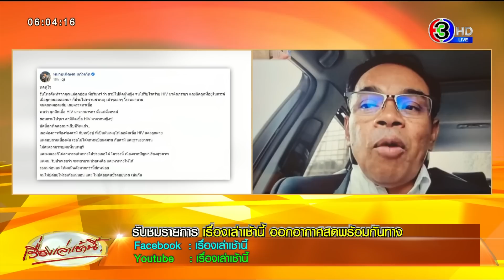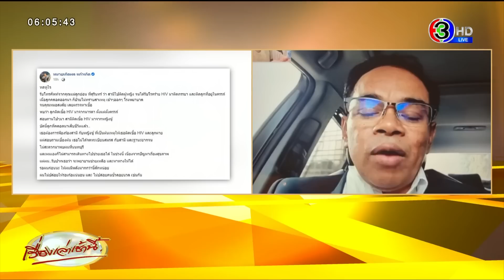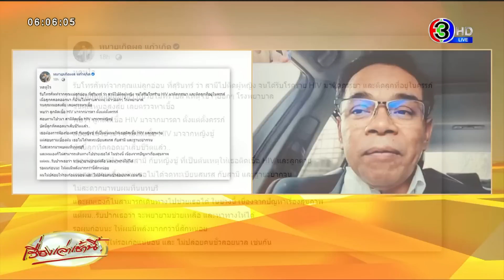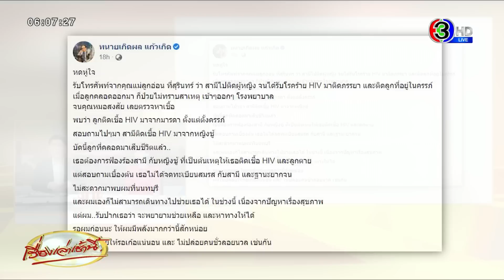'ทนายเกิดผล' เผยเคสสุดหดหู่ สามีนอกใจนำเชื้อ HIV ติดภรรยา-ลูกในครรภ์ จนเสียชีวิต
วานนี้ (วันที่ 13 ก.พ.) สำนักงานพัฒนาเทคโนโลยีอวกาศและภูมิสารสนเทศ (องค์การมหาชน) หรือ จิสด้า เปิดภาพมุมมองจากอวกาศ "พื้นที่ป่ารูปหัวใจ" หวานรับวาเลนไทน์

โดยภาพพื้นที่ป่าเต็งรูปหัวใจรังสีเขียว เป็นภาพถ่ายจากดาวเทียม spot-6 ของจิสด้า ซึ่งป่ารูปหัวใจสีเขียวนี้ อยู่ที่ตำบลเม็งราย อำเภอพญาเม็งราย จังหวัดเชียงราย โดยอยู่ใกล้กับวัดดอยม่อนป่ายาง (วัดสันติธรรม) และสำนักสงฆ์สันติธรรม เป็นเสมือนหนึ่งหัวใจที่อยู่ใกล้ธรรมะ และธรรมชาติ

ดร.สยาม ลววิโรจน์วงศ์ โฆษก GISTDA และผู้อำนวยการสำนักประยุกต์และบริหารภูมิสารสนเทศ กล่าวว่า ภาพที่เห็นเป็นพื้นที่ป่า ในหมู่บ้านสันติธรรม เป็นหัวใจสีเขียว เปรียบเสมือนหัวใจของชุมชนที่ตั้งโดดเด่นอยู่ใจกลางหมู่บ้าน ถือเป็นแหล่งฟอกอากาศชั้นดี พื้นที่รอบๆรายล้อมไปด้วยพื้นที่นา และพื้นที่เกษตรประเภทอื่นๆ

ด้วยลักษณะพื้นที่ของอำเภอพญาเม็งราย ที่สูงกว่าระดับน้ำทะเลค่อนข้างมาก ทำให้มีสภาพอากาศค่อนข้างเย็นเกือบตลอดทั้งปี อุณหภูมิเฉลี่ยอยู่ที่ 25.4 องศาเซลเซียส เชียงรายจึงเป็นจังหวัดในอันดับต้นๆ ที่หลายคนอยากไปสัมผัสอากาศดีๆช่วงหน้าหนาวกับคนที่คุณรัก รวมถึงวันวาเลนไทน์วันแห่งความรักด้วยเช่นกัน